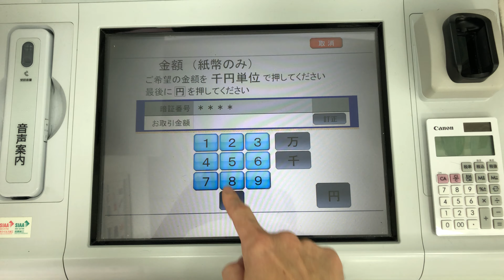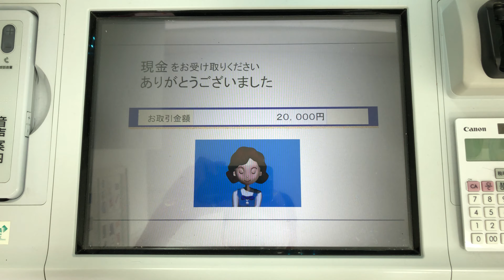【東京都 調布市】りそな銀行 調布支店 ATM